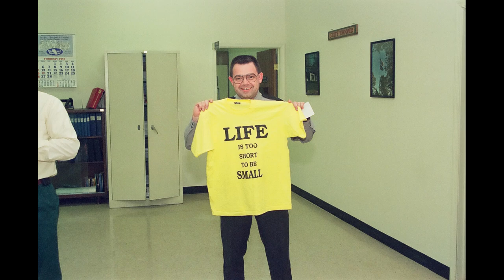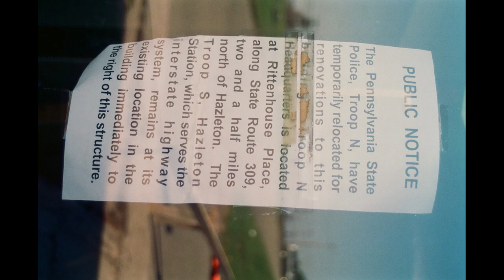Collection of photographs of all the great people from PA State Police Troop N - in and around 1995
Troop N - Hazleton, Bloomsburg, Fern Ridge, Lehighton and Swiftwater.

Another photo collection from the old hard drive - 'my holy grail' - some great people in those photos, enjoy.
Most of these photos were not taken by yours truly, not even sure who did take these photos.
These were before my time, I recognize most / but not all of the faces in this video. also, surprised by how many are no longer amongst the living.